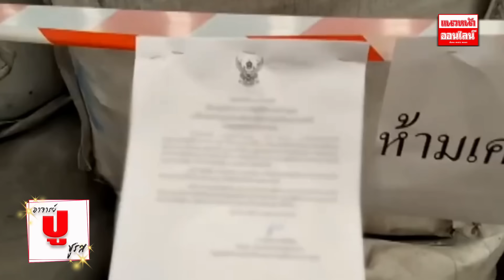อาจารย์ ปู ชูรส : อ.ปู จิตกร บุษบา 12/04/67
อาจารย์ ปู ชูรส   จันทร์-ศุกร์   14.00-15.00 น.

พบกับ อ.ปู จิตกร บุษบา